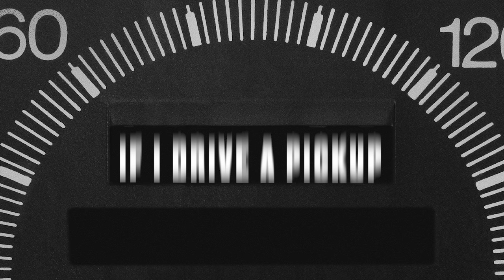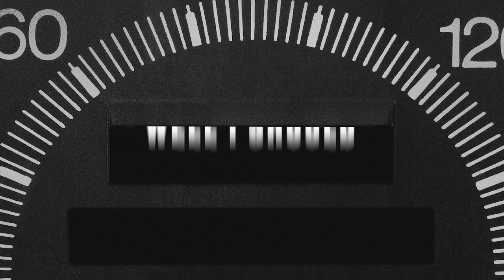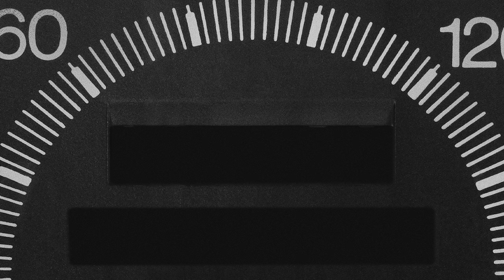Devin Dawson - Range Rover (Lyric Video)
Download or stream Devin Dawson's debut album “Dark Horse”, featuring his #1 single, "All On Me"

Follow Devin!

Warner Music Nashville / Atlantic Records breakout Devin Dawson is set to release his brand new The Pink Slip EP on January 15, 2021. The acclaimed singer/songwriter has already released three new tracks from the project: “I Got A Truck,” “Range Rover,” and “He Loved Her.” The songs serve as the first new music from Dawson since the release of his critically celebrated debut album, Dark Horse, and follows the success of the GRAMMY-nominated, multi-week No. 1 single “God’s Country” that he co-wrote for superstar Blake Shelton. The smash hit landed Dawson his first-ever CMA Award nomination for Song of the Year and most recently an ACM Award nod for Song of the Year, having previously earned multiple nods from the ACM, CMT Music and Radio Disney awards. Called “one of country music’s most tender and articulate wordsmiths” by The Tennessean, he also co-wrote every track on his debut album Dark Horse, which arrived Top 3 and Top 5 on Billboard’s Country Albums Charts upon release and features the Platinum-certified hit “All On Me.” The Nor-Cal native has performed on The Tonight Show Starring Jimmy Fallon, Late Night with Seth Meyers, ELLEN and TODAY in addition to receiving overwhelming critical praise from outlets such as HUFFPO, Esquire, Rolling Stone, Billboard, Entertainment Weekly, People, ELLE, AXS, HITS and more.